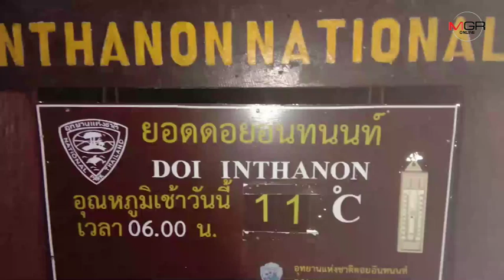ภาคเหนือเข้าหนาวทางการเตรียมพร้อมรับทัพ นทท.-อุตุฯเตือนช่วงแรกยังต้องระวังฝนฟ้าคะนอง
2019/10/17 ภาคเหนือเข้าหนาวทางการเตรียมพร้อมรับทัพ นทท.-อุตุฯเตือนช่วงแรกยังต้องระวังฝนฟ้าคะนอง

ศูนย์ข่าวเชียงใหม่-ภาคเหนือเข้าหนาวอย่างเต็มตัว ศูนย์อุตุนิยมวิทยาภาคเหนือย้ำเตือนลมหนาวช่วงแรกมาพร้อมพายุฝนฟ้าคะนอง ก่อนที่จะเริ่มหนาวเย็นลงต่อเนื่อง หลายพื้นที่เตรียมพร้อมรับทัพนักท่องเที่ยวท้าหนาว